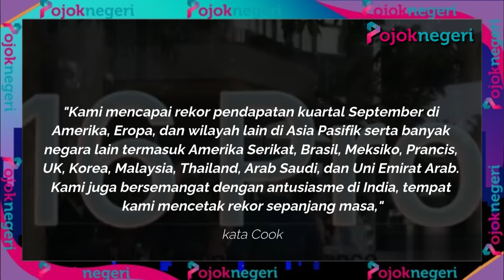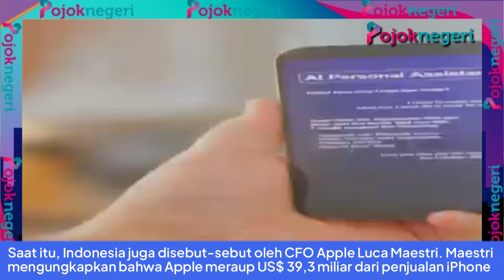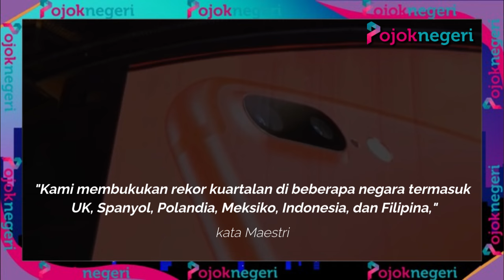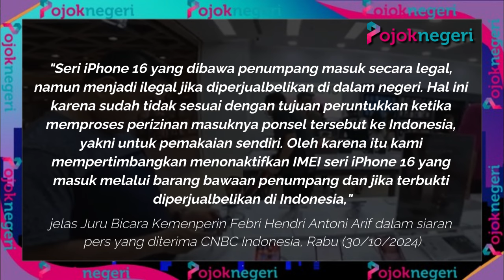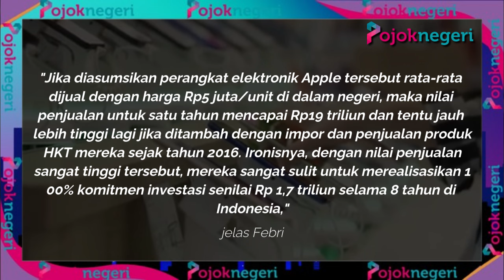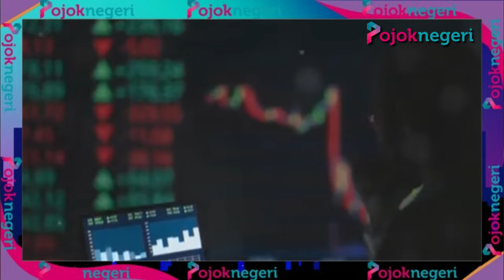Prabowo Larang IPhone 16 Masuk Indonesia, Bos Apple Ogah Sebut Nama Indonesia Lagi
Polemik larangan penjualan iPhone 16 di Indonesia terus berlanjut. Langkah tegas pemerintah Prabowo Subianto yang menuntut peningkatan Tingkat Kandungan Dalam Negeri (TKDN) dan investasi tampaknya berbuah manis.

Sebagai konsekuensi dari belum terpenuhinya komitmen tersebut, CEO Apple, Tim Cook, terpantau tidak lagi menyebut nama Indonesia dalam paparan kinerja keuangan Apple pada kuartal III 2024.

Hal ini mengindikasikan bahwa Apple tengah menghadapi tekanan yang cukup signifikan akibat kebijakan pemerintah Indonesia.

Bos Apple, Tim Cook, disebut-sebut kesal dan tidak lagi menyebut nama Indonesia dalam laporan keuangan terbaru mereka.

Dalam setahun terakhir, CEO Apple Tim Cook berkali-kali menyebut Indonesia di hadapan para investor dalam acara paparan kinerja keuangan.

Namun, nama Indonesia tak lagi disebut oleh Cook usai ramai larangan penjualan iPhone di RI.

Apple baru menggelar earning call untuk memaparkan kinerja finansial perusahaan periode Juli-Agustus 2024 pada Kamis (31/10/2024).

Dalam paparan tersebut, Cook menyebut beberapa negara yang menjadi sumber pertumbuhan pendapatan Apple.

"Kami mencapai rekor pendapatan kuartal September di Amerika, Eropa, dan wilayah lain di Asia Pasifik serta banyak negara lain termasuk Amerika Serikat, Brasil, Meksiko, Prancis, UK, Korea, Malaysia, Thailand, Arab Saudi, dan Uni Emirat Arab. Kami juga bersemangat dengan antusiasme di India, tempat kami mencetak rekor sepanjang masa," kata Cook.

Cook tidak menyebut nama Indonesia setelah disinggung dalam dua paparan kinerja keuangan sebelumnya, yaitu pada Mei dan Agustus 2024. Pada Mei, nama Indonesia disebut oleh Cook sebagai sumber pertumbuhan baru.

"Kami juga membukukan rekor pendapatan di Indonesia, salah satu pasar yang kami nilai potensinya sangat besar," katanya, dikutip dari transkrip earnings call Apple Januari-Maret 2024.

Saat itu, dia juga menyinggung kunjungannya ke Indonesia.

"Baru dua pekan lalu saya berkunjung ke Vietnam, Indonesia, dan Singapura. Sangat menakjubkan melihat cara berbagai pengguna dan komunitas menggunakan produk dan layanan kami untuk melakukan berbagai hal yang luar biasa," kata Cook.

Nama Indonesia kembali disebut pada laporan kinerja keuangan April-Juni 2024. Apple membanggakan penjualan iPhone di Indonesia yang terus-terusan menembus rekor.

"Kami mencatat rekor pendapatan kuartalan di lebih dari dua lusin negara dan wilayah," kata Cook dalam conference call dengan media usai rilis laporan keuangan Apple periode April-Juni 2024.

Saat itu, Indonesia juga disebut-sebut oleh CFO Apple Luca Maestri. Maestri mengungkapkan bahwa Apple meraup US$ 39,3 miliar dari penjualan iPhone.

Dia mengakui bahwa pendapatan Apple dari iPhone turun 1 persen dibanding periode yang sama tahun lalu. Namun, pendapatan dari iPhone justru menembus rekor di beberapa negara.

"Kami membukukan rekor kuartalan di beberapa negara termasuk UK, Spanyol, Polandia, Meksiko, Indonesia, dan Filipina," kata Maestri.

iPhone 16 dilarang

Hilangnya nama Indonesia dari paparan kinerja keuangan Apple terjadi berbarengan dengan kehebohan larangan penjualan iPhone di RI.

Bahkan, warga RI pemilik iPhone 16 yang membeli produk baru Apple tersebut dari ecommerce atau lewat jasa penitipan dari luar negeri harus siap-siap merelakan HP barunya tak bisa digunakan. Pasalnya, Kementerian Perindustrian bersiap memblokir iPhone 16 yang diperdagangkan di dalam negeri.